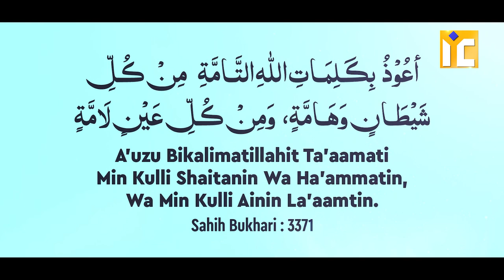Buri Nazar - Nazar E Bad Ka Ilaj Aur Bachne Ki Dua Aur Tarika | Shaikh Fakhruddin Salafi IIC MUMBAI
Bank Account Details:
ILM FOUNDATION
ICICI Bank
Savings account
IFSC CODE-ICIC0001028